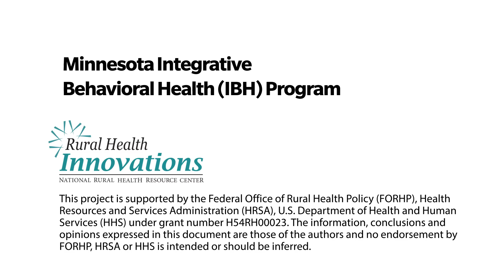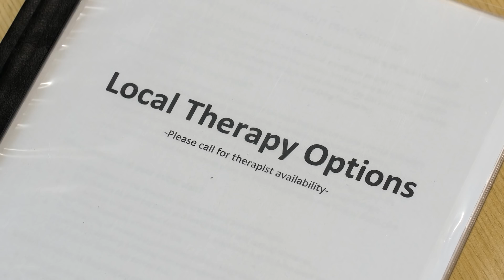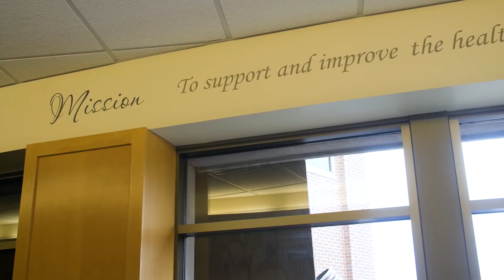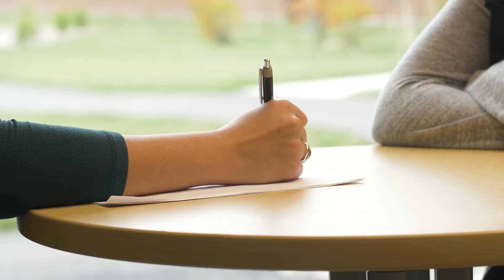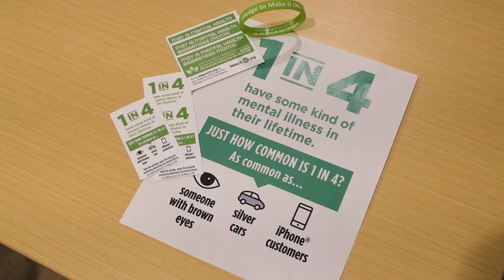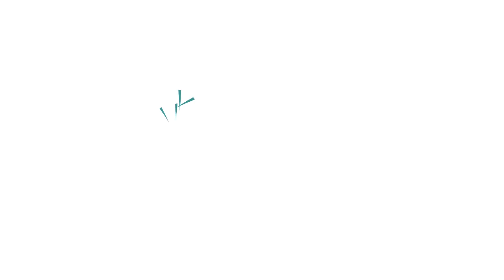FirstLight Health System Integrates Behavioral Health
The Minnesota Integrative Behavioral Health (IBH) Program works with hospitals and their communities to provide whole-person care through coordination of behavioral health by engaging and educating the community in coordinated care.